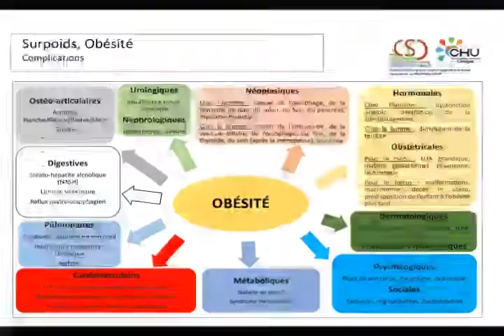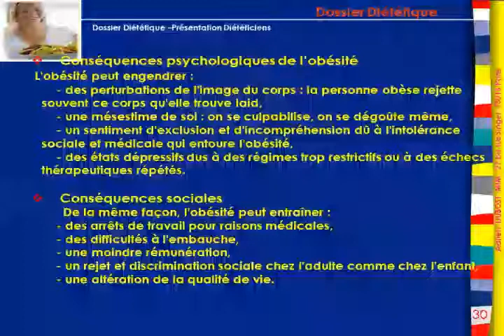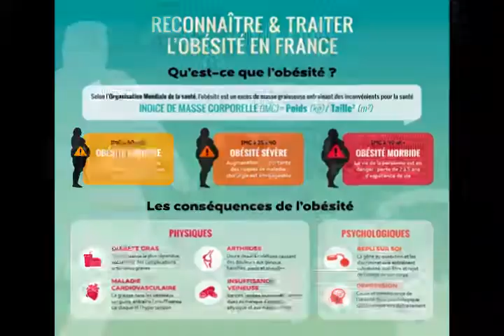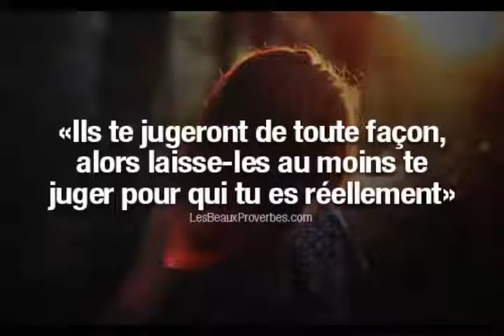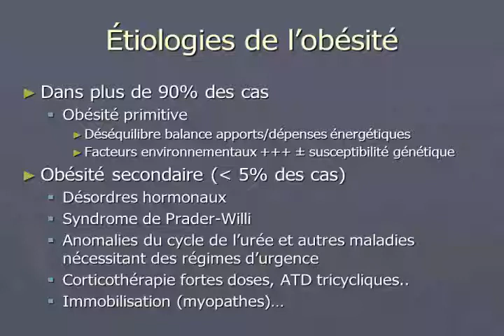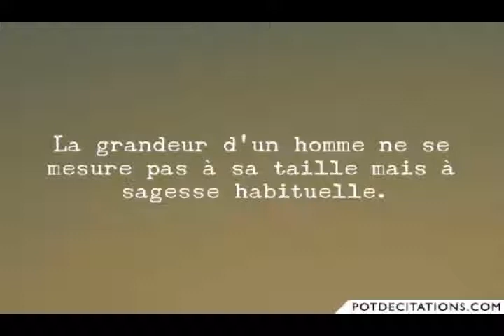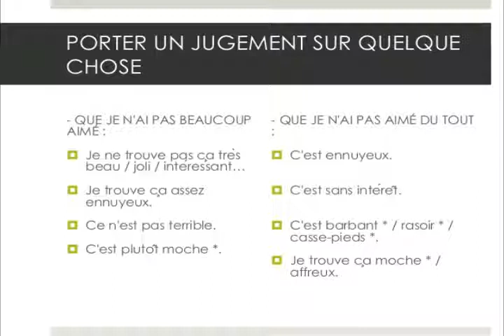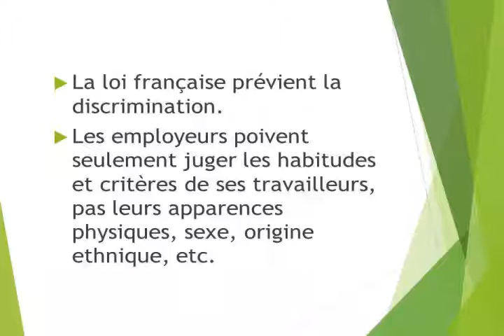EQUALITY 11 AVRIL 2015 OBESITE ET DISCRIMINATION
Sujet du Jour : L'Obésité / Discrimination sur l'apparence physique